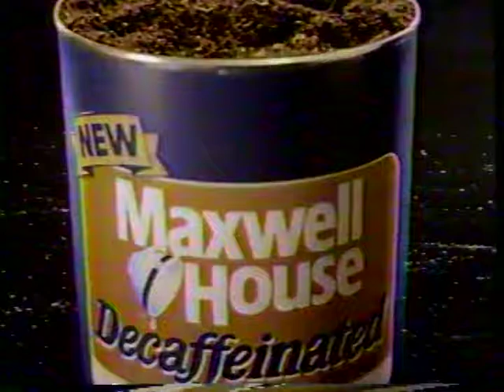Maxwell House Decaffeinated jingle [House Party] (1984)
This dinner party is full of progressives coming BACK to coffee after dinner (REBELS!) to the soothing strains of whomever is belting this jingle out.